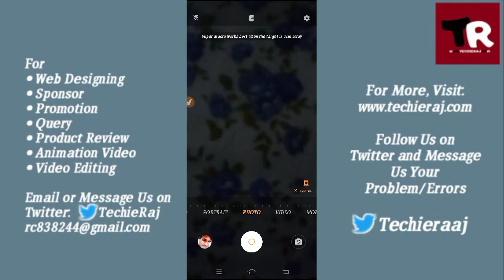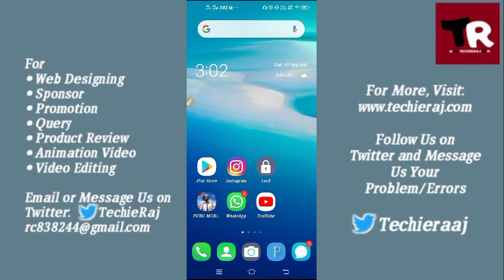Vivo Y15 Lens Setting